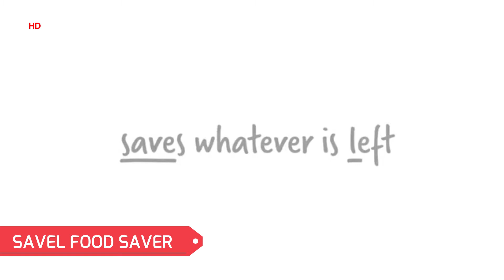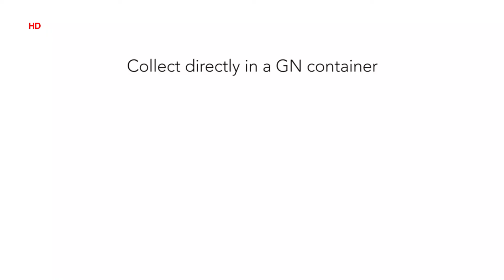[COOL INVENTIONS] 5 KITCHEN INVENTIONS THAT EVERYONE WANT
We will show you the coolest inventions and gadgets existed in the world, Get ready to be amuse. In this video, we will show 5 kitchen inventions that everyone wants in their kitchen.

5: EGG SHAPING MOULDS.
4: SAVEL FOOD SAVER.
3: SCOOP THAT II.
2: SPIRALIZE.
1: TOMATO SLICER.

#[COOLINVENTIONS]